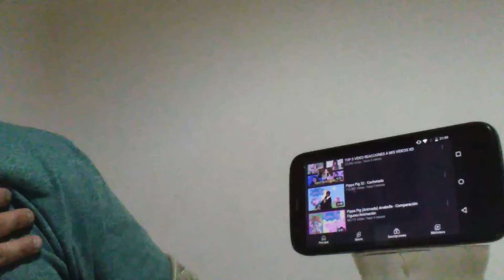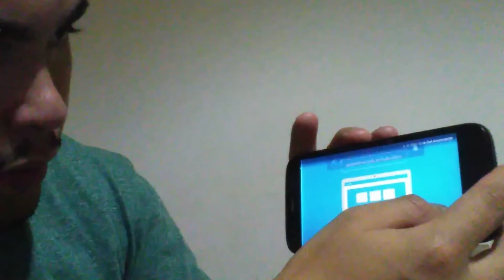[Reacción] A @Jepchu - Pippa Pig - Cachetada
Video Especial De Aram Piwnica Su Youtuber Favorito